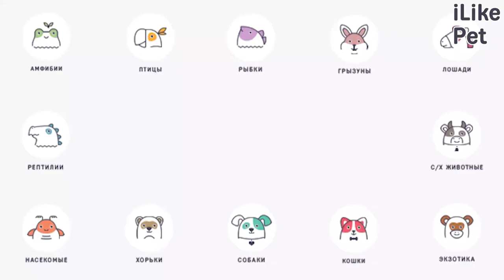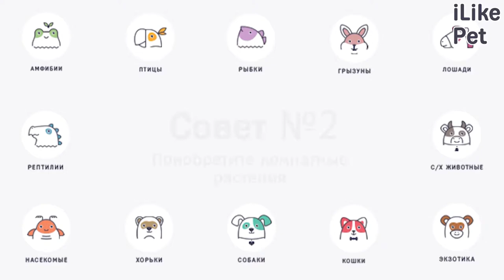4 совета, как создать уют в квартире для вашей кошки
Питомцы должны жить в комфорте. Нередко хозяева ограничиваются местом для сна и лотком. Но кошки свободолюбивые и активные животные.